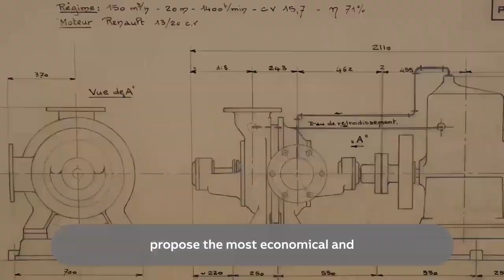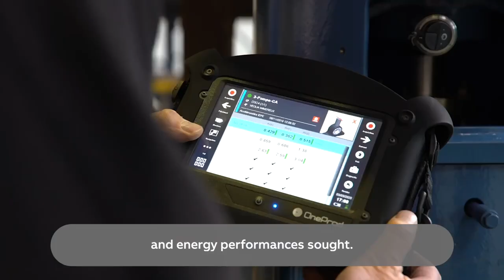Optimizing the energy efficiency of pumping stations in large cities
Customer case of a large French city.